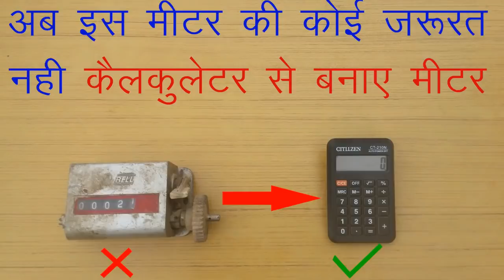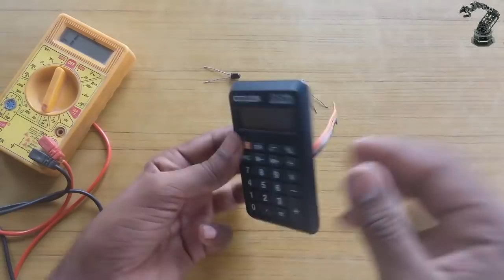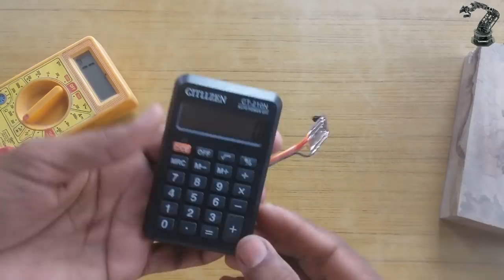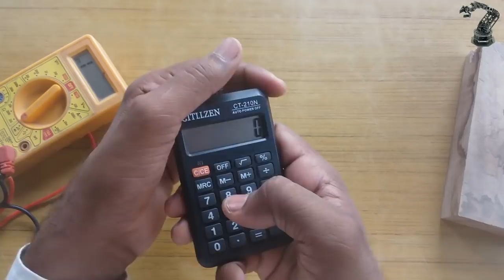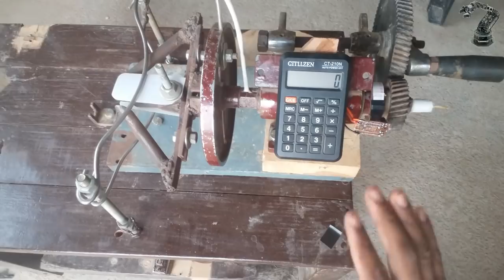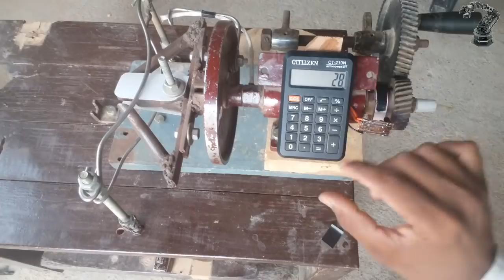Homemade ceiling fan winning machine counting meter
hello friends
i am rakesh Goswami
friends aaj ke es video me mane ek ceiling fan winding machine ka counting meter banaker dikhaya ha jo aap kevel Rs 50 me bana sakte ha jo apko market me Rs 450-500 me milta ha
or next video ke notification ke liye bakl icon ko jarur daba de

homemade ceiling fan winding machine counting meter st home

digital counting meter

आप यहा से हिन्दी मे पढकर भी बना सकते है